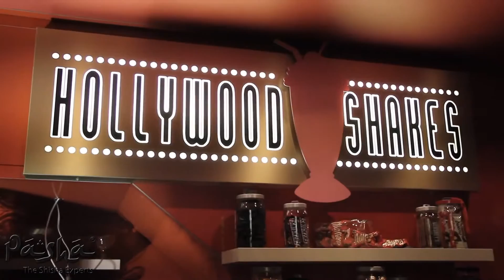FNDTV PASHA LAUNCH NIGHT YouTube